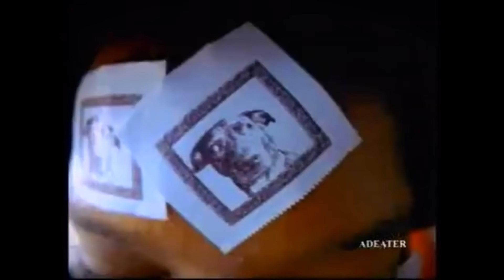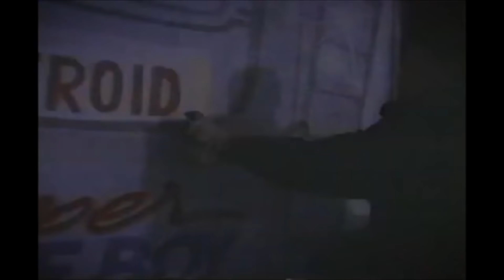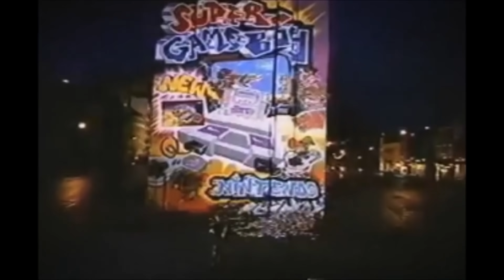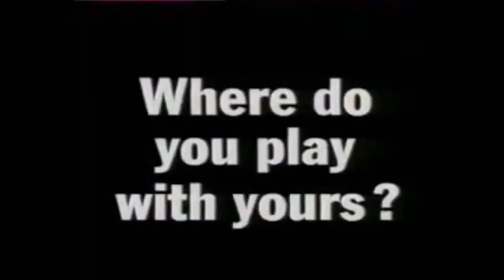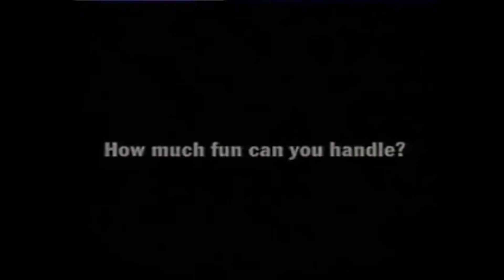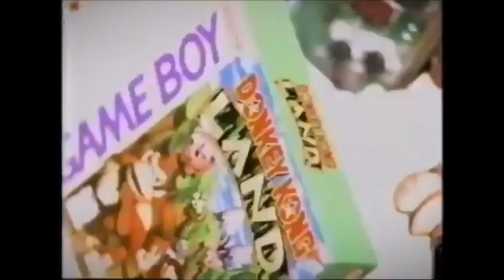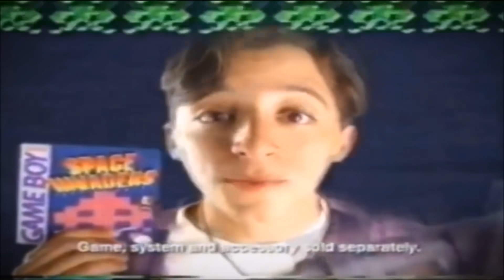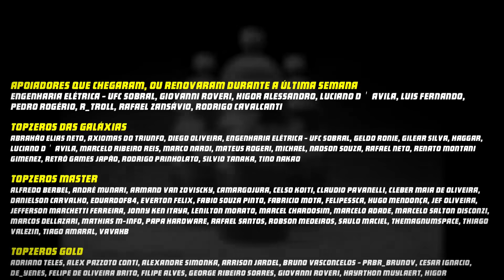TRAIÇÃO E MUITA TOSHIRAGEM! A DRAMÁTICA Volta Por Cima do GAMEBOY! 😲 Parte 2!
160 x 144 pixels. Essa é a resolução gráfica do Game Boy Clássico. E quando a gente multiplica esses números, o resultado é 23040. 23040 poderosos quadrados na tela.

E isso significa uma coisa,  que chegou a hora de continuar a  novela nipo-mexicana, os quadrados do poder, estrelando o Game Boy, e vai ser agora, só vem!

✅ Controle que eu uso BIGBIG Won (RGB dá mais FPS e todos sabem disso 🤣)

Eduardo Peixoto
Curitiba PR
CEP 82501970